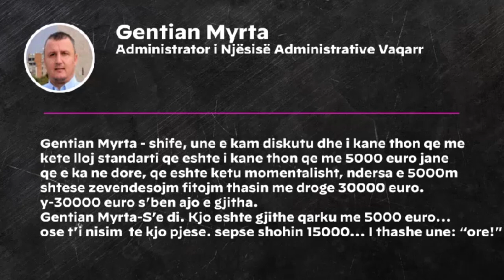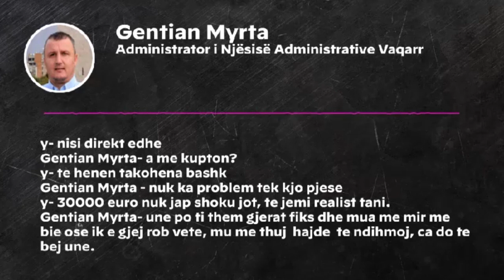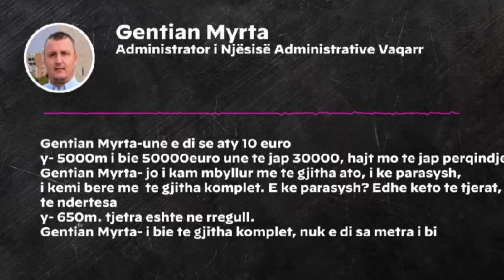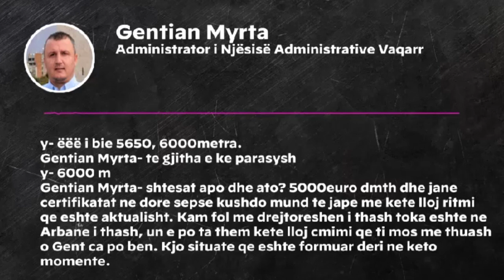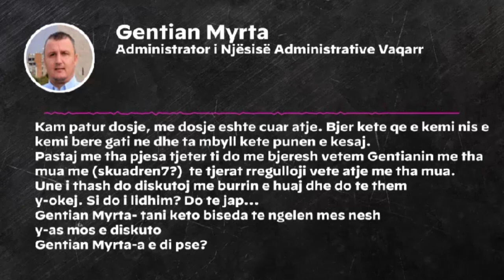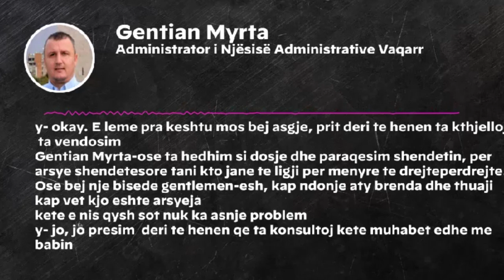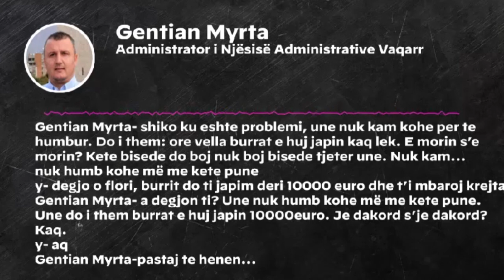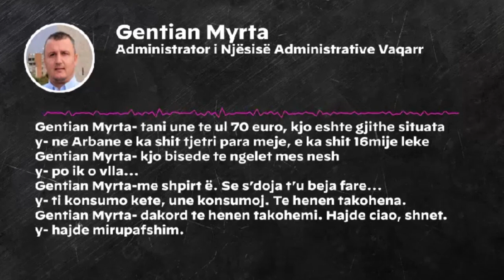PD publikon audiopërgjimin e kreut të njësisë administrative Vaqarr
Partia Demokratike publikoi audiopërgjimin që depozitoi më herët në SPAK kandidati i saj për deputet në Tiranë, Belind Këlliçi.

Në këtë audipërgjim është një bisedë mes kreut të njësisë administrative Vaqarr dhe një qytetari, ku i kërkon 30 000 euro për tapinë e tokës

PD i bën hirrje SPAK të hetojë plotësisht këtë ngjarje!

Kandidati i PD për Tiranën, Belind Këlliçi, dorëzoi sot në SPAK kallëzimin penal kundër kryetarit të Njësisë Administrative të Vaqarrit Gentian Myrto, për krim zgjedhor, korrupsion aktiv dhe pasiv zgjedhor.